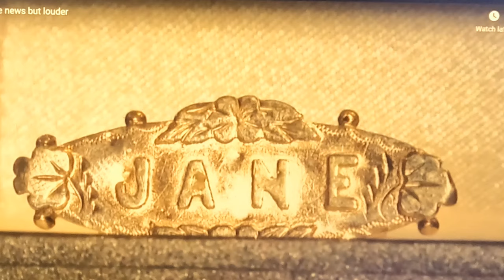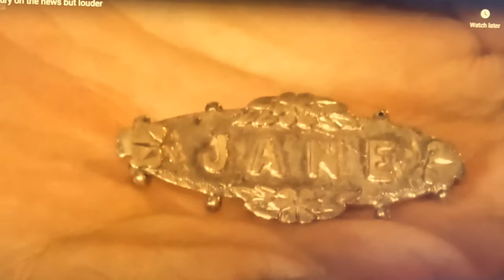BBC TV UK First World War Silver Sweetheart Brooch Presentation Report